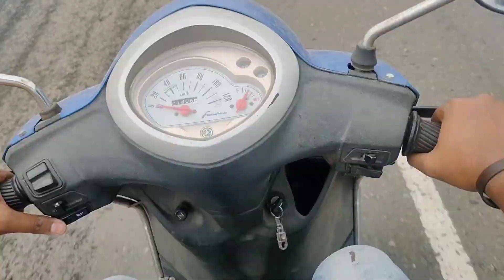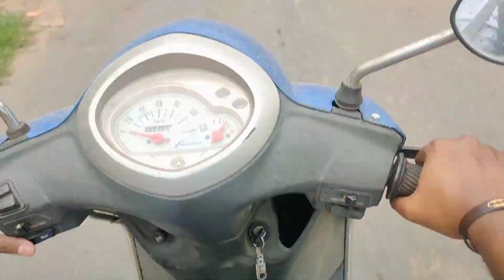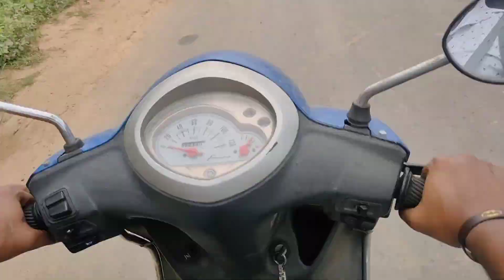আজ দর্শন করুন কেসু বাবুর সখী পিয়াজুর জন্মদিন সেবা laddu Gopal daily routine